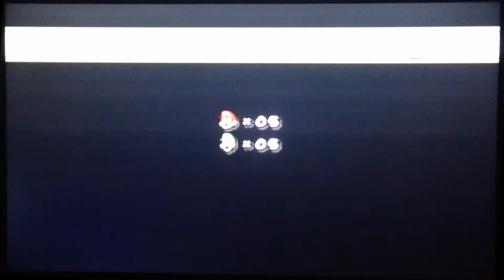Let's Play New Super Mario Bros. Wii #1 - Le Début !